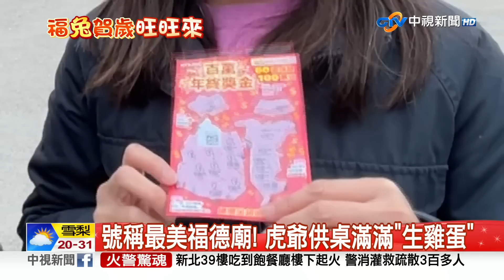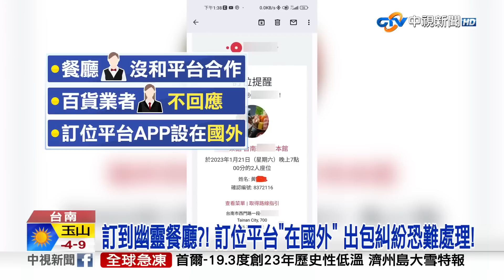20230125 1900 中視新聞全球報導